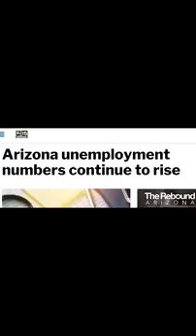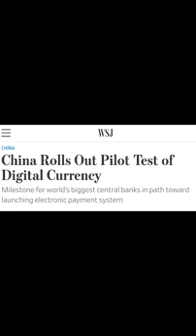TOTAL BLACKOUT!!! GLOBAL WAR AND THE RISE OF AI!!! 200420 5m57 19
AMTV

*Please consider Birch Gold for your precious metals

Hard-hitting and in your face!

Category
News & Politics